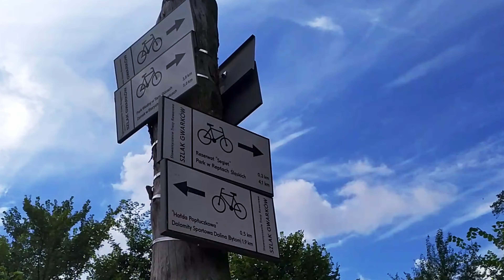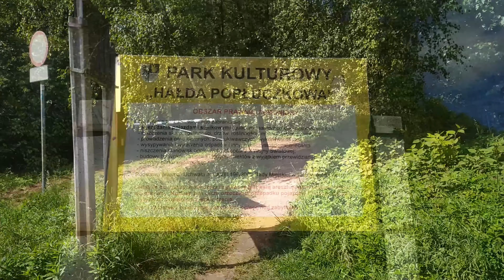Hill Red Rock [4K] Fly Cam - Czerwona Góra Tarnowskie Góry Polska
The wash heap is located in the Tarnowskie Góry area, and is also called "Czerwona Góra" by the local residents.
The history of this Hałda began in 1840 when the huge Fryderyk mine, which was launched in 1784, opened here
scrubber. The mine was famous for the first steam engine on the continent used to drain underground workings.
This machine was imported from Great Britain. The scrubber was a huge processing plant where the material was first smashed with a hammer
into small pieces and then placed in huge tanks filled with water. Since calamine or galena are heavier than particles of dolomite rock,
in which they are located, after multiple rinsing, it was possible to separate the valuable raw material from the waste and the waste was collected on the washing heap.
The scrubber was closed in 1912 and the mound was 17m high and had an area of ​​about 6ha. At the end of World War II it is elevated
drew the attention of the constructors of the German defense line and placed 5 kochbunkers, i.e. individual shooting positions on the slopes.
Near the heap there is a narrow-gauge railway that used to transport coal and dolomite and now transports tourists.
Near the heap there is an entrance to the now closed Fryderyk mine, it is an entrance to the Tarnowskie Góry-Bytom underground system,
bats hibernate here due to the prevailing coldness. There are 8 species of bats here.

Hałda popłuczkowa leży na terenie Tarnowskich Gór, przez okolicznych mieszkańców nazywana jest rownież "Czerwoną Górą".
Historia tej Hałdy rozpoczęła się w 1840 roku gdy potężna kopalnia Fryderyk, którą uruchomiono w 1784 roku otworzyła tutaj
płuczkę. Kopalnia słynęła z pierwszej na kontynencie maszyny parowej używanej do odwadniania podziemnych wyrobisk.
Maszyna ta była sprowadzona z Wielkie Brytanii. Płuczka to był potężny zakład przeróbczy, w którym materiał najpierw rozbijano młotem
na drobne kawałki a następnie umieszczano w ogromnych zbiornikach z wodą. Ponieważ galman czy galena są cięższe od drobiny skały dolomitowej,
w której się znajdują to po wielokrotnym płukaniu można było oddzielić cenny surowiec od odpadów a odpady gromadzono na hałdzie popłuczkowej.
Płuczka została zamknięta w 1912 roku a usypana góra miała 17m wysokości i około 6ha powierzchni. Pod koniec II wojny światowej to wzniesienie
zwróciło uwagę konstruktorów niemieckiej linii obronnej i na zboczach umiejscowili 5 kochbunkrów czyli indywidualnych stanowisk strzeleckich.
Niedaleko hałdy przejeżdża kolejka wąskotorowa, która kiedyś służyła do transportu węgla i dolomitu a teraz transportuje turystów.
W pobliżu hałdy znajduje się wejscie do nieczynnej już kopalni Fryderyk, jest to wlot do systemu podziemi tarnogórsko-bytomskich,
tu hibernują nietoperze ze względu na panujący chłod. Bytuje tu 8 gatunków nietoperzy.